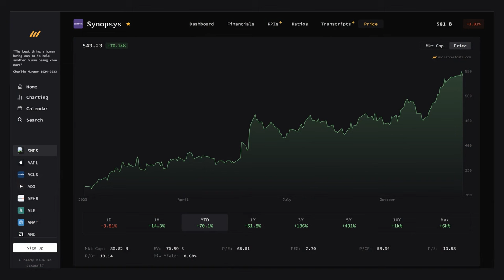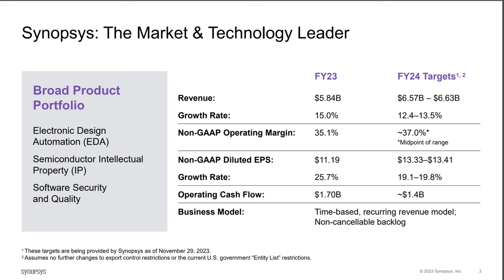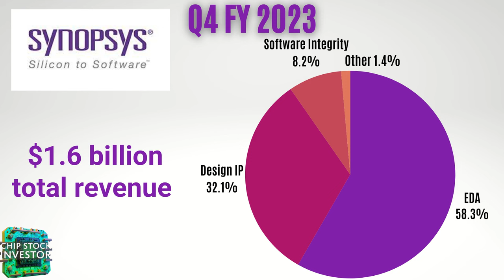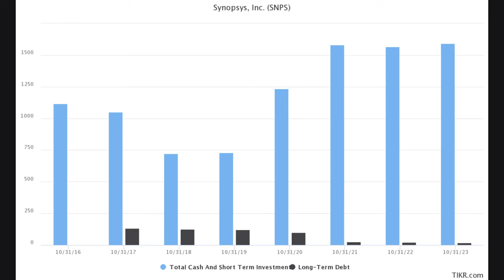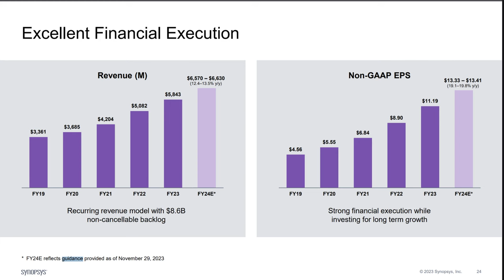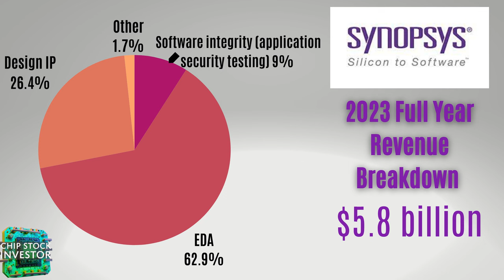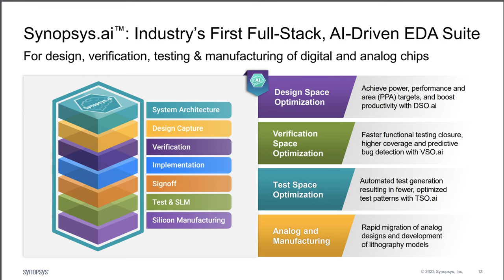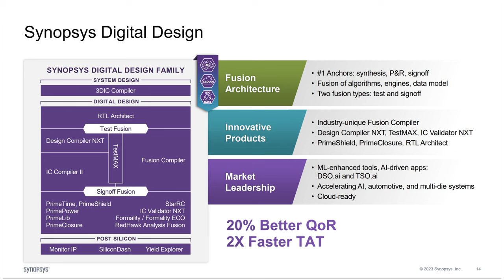1 Top AI Stock Up Over 70% In 2023 -- Is It A Top Buy For 2024? (SNPS)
Electronic design automation (EDA) leader Synopsys has been hot in 2023. AI has taken over investors’ attention and holds great promise in the years to come. But EDA companies like Synopsys (and its peer Cadence Design Systems) are foundational to AI development, as well as all other secular growth trends in the semiconductor and computing technology industries.

But after an epic 2023, is Synopsys stock still a top buy for 2024? Chip Stock Investor breaks down some of the key performance drivers for the business, as well as management’s initial outlook for the year ahead. Finally, Nick and Kasey discuss the valuation of the stock, and how they’ve been accumulating shares of Synopsys and Cadence.

If investing in the future of AI is what you’re looking for, this episode of Chip Stock Investor is for you!

If you're serious about investing, then Seeking Alpha Premium is a great way to supplement what you learn on our channel. It gives you the tools and resources you need to make better investment decisions and win in the stock market.
Sign up for Seeking Alpha Premium today and get a special discount through our

Nick and Kasey own shares of Synopsys and Cadence Design Systems.